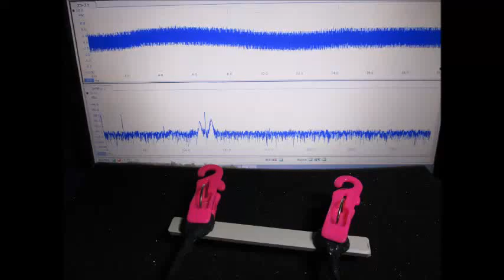音圧測定装置：超音波テスターを利用した実験動画 ultrasonic-labo